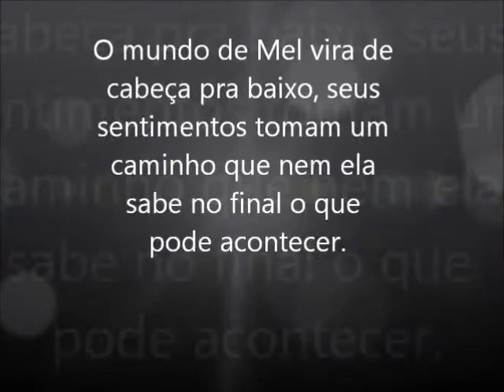The Last Sigh - Trailer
Em Breve !
The Last Sigh
Sinopse: Mel é uma menina super amiga, linda e gentil, mas acima de tudo mimada, gosta de viver no seu mundinho e não gosta que ninguém o atrapalhe. Mas tudo isso muda um pouco de figura quando seu primo Chay volta dos EUA e vai morar em sua casa... O mundo de Mel vira de cabeça pra baixo, seus sentimentos tomam um caminho que nem ela sabe no final o que pode acontecer.